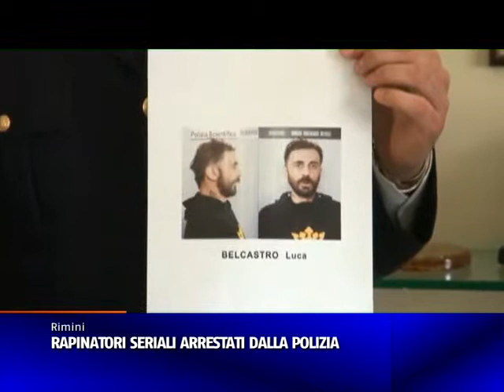RAPINATORI SERIALI ARRESTATI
Rapine in farmacia e tabaccherie, la Polizia di Rimini ha individuato due soggetti tossicodipendenti che si procuravano illecitamente il denaro per soddisfare le loro necessità. La Squadra Mobile ha arrestato L.B., pluripregiudicato 36enne di Andria, residente a Rimini, ma di fatto senza fissa dimora. L'uomo deve rispondere di tentata rapina aggravata: lo scorso 23 gennaio ha tentato il colpo alla farmacia San Michele, in via Circonvallazione Occidentale. Ha atteso che la farmacista chiudesse il negozio per avvicinarla e minacciarla con un coltello a serramanico: la pronta reazione della donna, che ha preso il cellulare per chiamare il 113, l'ha costretto a desistere dai suoi propositi. Il 36enne è stato rintracciato a Montegrimano, in provincia di Pesaro, presso la comunità "Serenity House", dove era in cura per la sua tossicodipendenza.